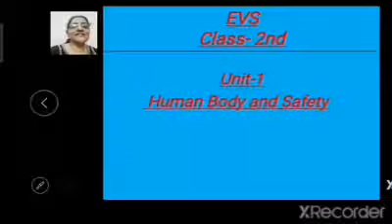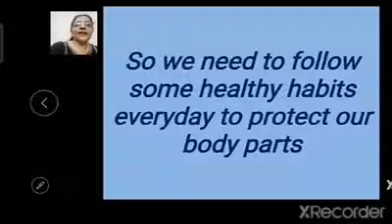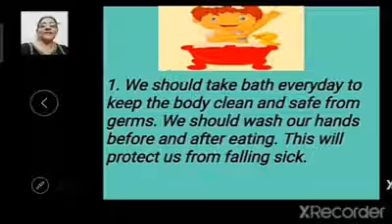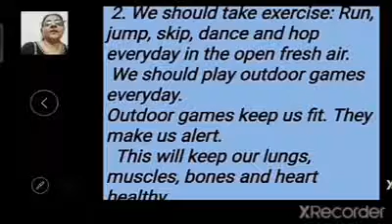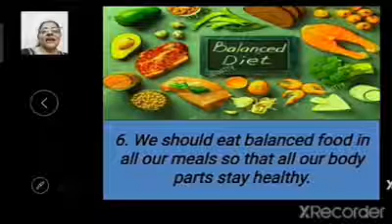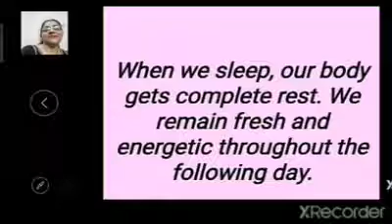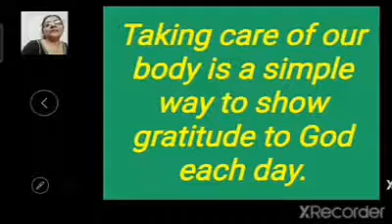"Human body and Safety "|| Unit-1 || Part-3 || Grade 2 || By Ms Seema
Its motto is Self- Realisation. It strives to work on the character, content and communication. It is constantly working on to provide outstanding educational environment that is enjoyable, safe, happy, caring, sustainable and stimulating. The school is known for best quality education whether online or offline. Its aim is to impart holistic, inclusive and life long learning experience. BBVP e- learning is an another attempt to facilitate the learners with finest quality content at an online platform.